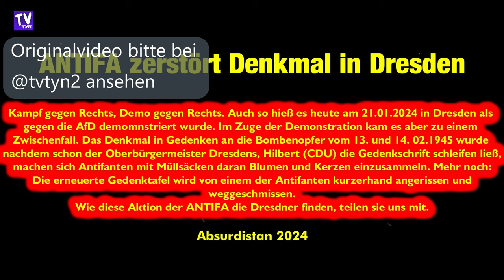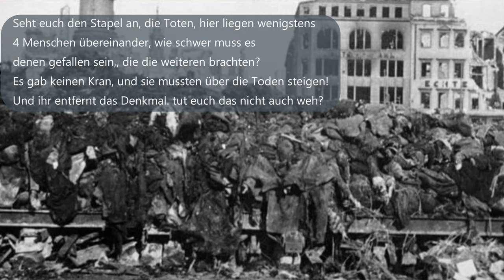Geschändetes Denkmal am Altmarkt - Antifa-Terroristen - Zerstören, und Wände beschmieren können sie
Ich hatte noch eine Änderung am Video gemacht,
komischerweise hatte ich bei der ersten Version schon einen Klick auf "Gefällt mir nicht" (Daumen nach unten) wenn du noch da bist, sag bitte mal, warum. Was ist hier das Problem?
Die Tonqualität sollte einigermaßen funktionieren.
Bist Du einer von denen, die hier das Denkmal zerstörten? Ich würde gern wissen, warum? Ihr solltet wenigstens auch mal sagen, worum es geht, nicht immer gleich alles kaputt machen, sondern auch mal kommuzinieren warum. Wie sollen wir friedlich mit Euch zusammenleben, wenn ihr nicht sagt, was euch stört.

von @tvtyn2
Am Ende verlinke ich das Originalvideo von tvtyn2

Antifa-Terroristen haben das Denkmal zu Bombennacht auf dem Dresdner Altmarkt zerstört
Was soll das, habt ihr überhaupt keinen Respekt vor anderen Leuten, könnt ihr nur alles zerstören, was euch nicht passt? Was haben eure Eltern bei der Erziehung falsch gemacht? Oder seid ihr alles nur geschädigte Heimkinder?

Bild Leichenverbrennung am Altmarkt
Von Bundesarchiv,

Videoausschnitte von
Die Seele Dresdens - Der Wiederaufbau der Frauenkirche  (Quelle ZDF) (480p_25fps_H264-128kbit_AAC)